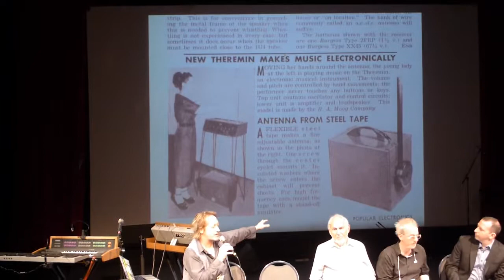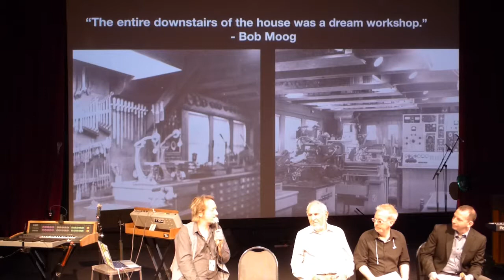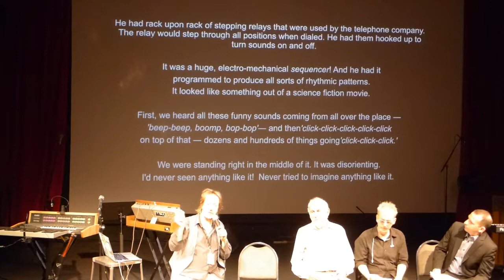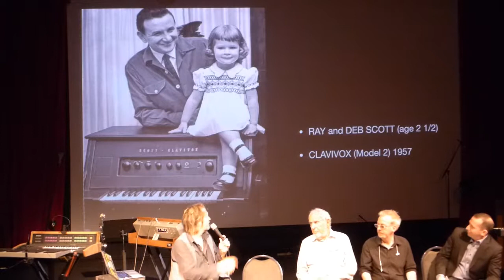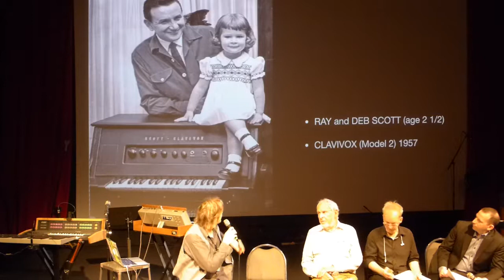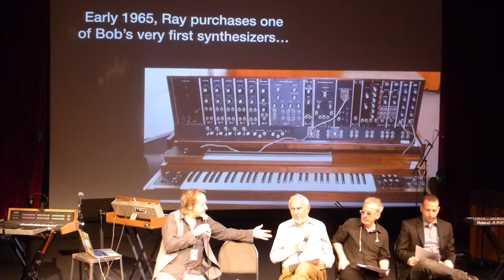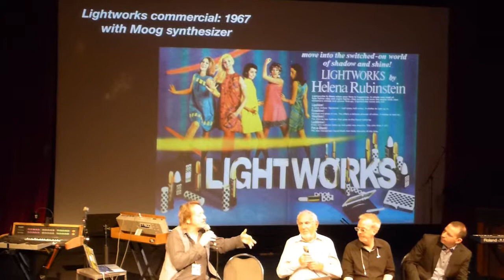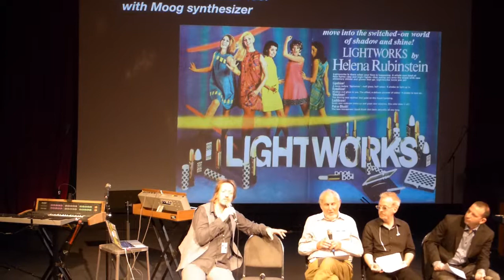Raymond Scott and Robert Moog: Decades of Friendship and Collaboration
Presented at Scottworks - The Raymond Scott Festival
3:00pm September 8, 2018 at The Colony Theater,  Burbank, CA
Panelists: Herb Deutsch, Corey Goldberg, Jeff Winner
Moderated by Brian Kehew